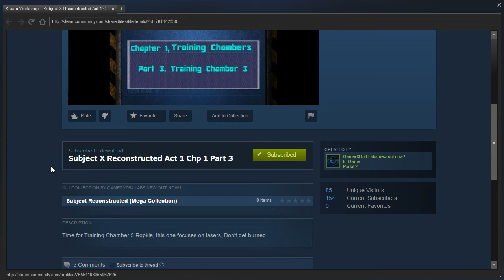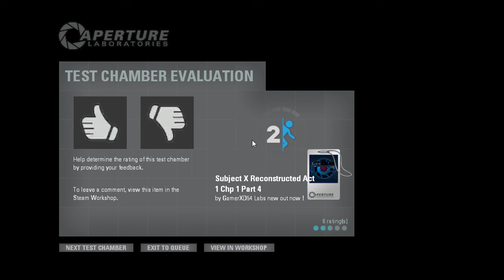Portal 2 PeTI - "Subject X Reconstructed Act 1 Chp 1 Part 3 & 4" by GamerXD54 Labs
Semiblind playthroughs. I can tell you put a lot of effort into these maps, but the actual puzzles themselves need a lot of work. Keep at it and you'll get better at it - just be sure to take a step back and think about the design of your puzzles.

HALL OF FAME:
BatCat - makes great Portal maps
LB - ...wait a sec - that's me!
Nock - makes great Portal streams
Alfe5 - doesn't have a custom URL
ViiNTAGE - makes great Portal videos